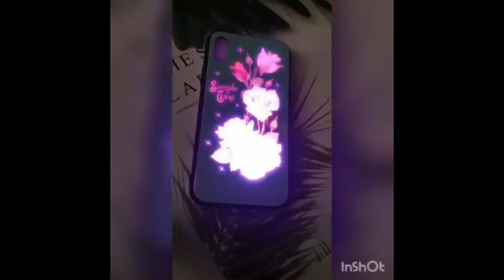Incoming calls LED light flash protector case new!